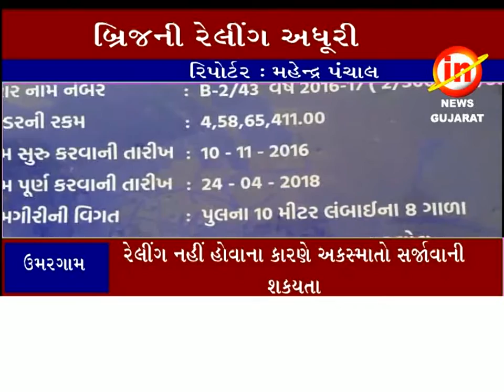ઉમરગામ : કોલી ખાડી પર ના બ્રિજના બંને છેડે રેલીંગની કામગીરી અધૂરી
ઉમરગામ :  કોલી ખાડી પરïના બ્રિજના બંને છેડે રેલીંગની કામગીરી અધૂરી